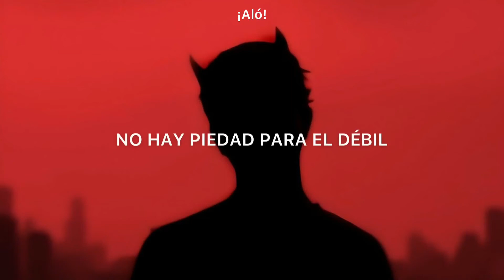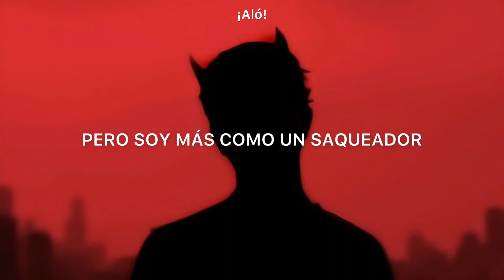The Phantoms - Devilish (Sub. Español)